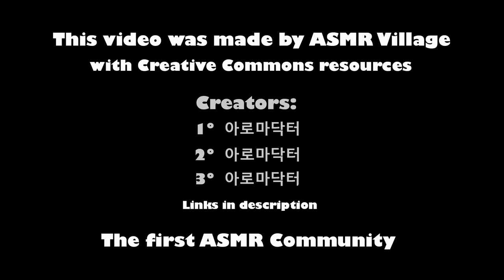ASMR KOREAN SPA 🙌 Skin Care, Face Mask, Face Cleaning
😴Who's ready for relax? On this channel you can find ASMR videos of every type
Enjoy your korean spa | asmr face, skin care, mask & cleaning and sweet dreams from the whole community

This video was made by ASMR Village with Creative Commons resources